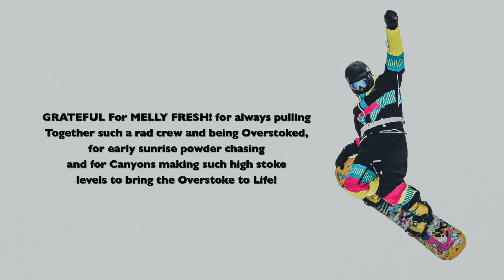SNOWBOARDER STUCK in Tree's! I'm Locked IN!!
1st tracks Powder day at Canyons with the most OVERSTOKED Crew! I discover why people chase first tracks and fight for the lift lines! the stoke is so real Then our Friend B gets Locked in between 2 trees! literlyy locked in! such an overall fun day!

I hope you enjoy the edit Thank you so much for the love and support🙏🏻 - STAY OVERSTOKED - DALY

Filmed- Brian Daly
Edited-  Pakundz Oretga &  Brian Daly

Riders- Brian Daly

For epic NEON RAD ski SUITES and GEAR check out Shinesty threads!

Music Credit- In INTRO
Damien Miles - The Promise

686 | Click this link!